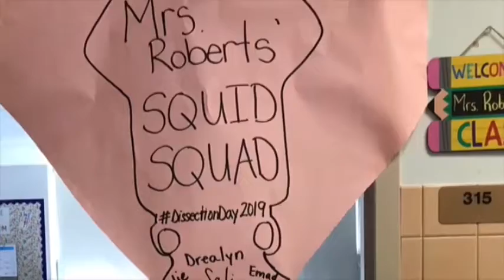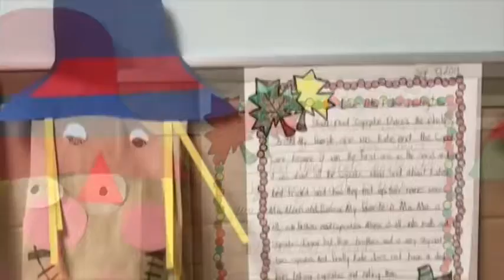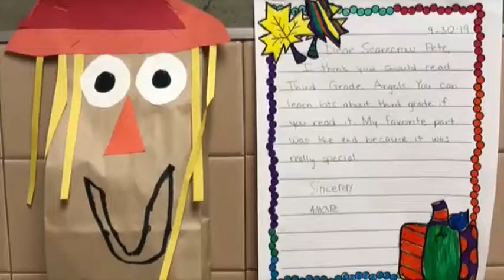HHLINES 10 23 19 PGM